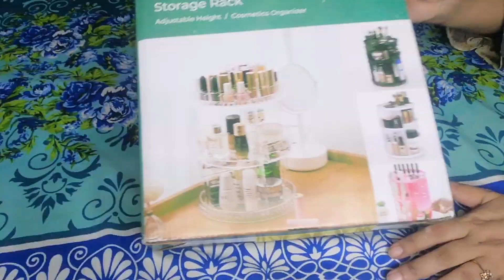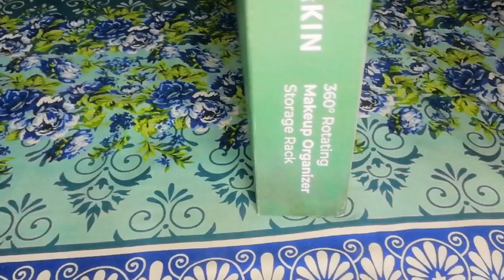360 Rotating Makeup Organizer review //Daraz shopping review// Aliya beauty & vlogs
Hello guys kese hain ap sab log aj Ka Mera topic daraz se shopping ka Hai ap ne meri video full watch karni Hai or comment mey moje btana Hai k ap ka experience kesa rha daraz se shopping ka

360 Rotating Makeup Organizer review  //Daraz shopping review// Aliya beauty & vlogs

Shair. Comment